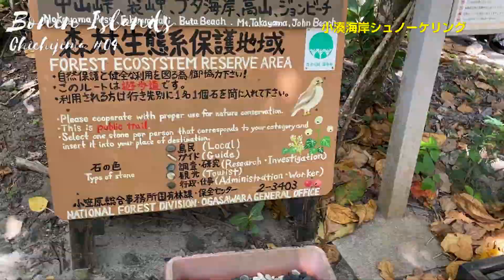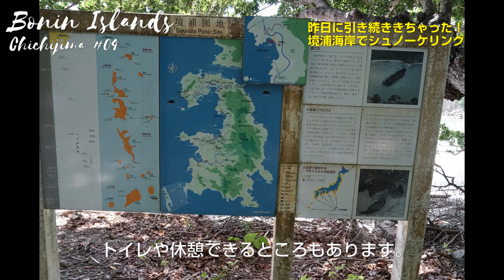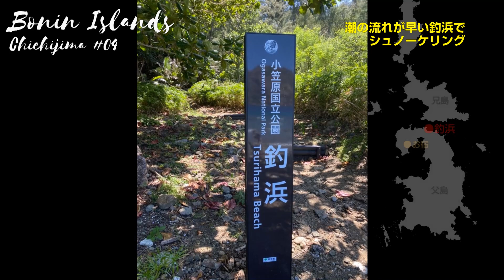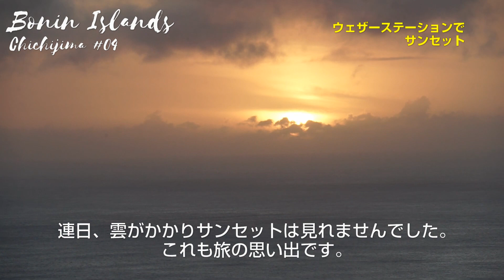小笠原群島 父島トリップ #04 南から北から父島のシュノーケリングスポットを巡ります！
本日は、父島の主要シュノーケリングスポットを巡ります！
早朝の散歩は、大村海岸（前浜）から始まります。

そして、南は東京都最南端のバス停がある「小港海岸」から北上し、コぺぺ海岸、扇浦海岸、
濱江丸が沈む「境浦海岸」、そして潮流が速い「釣浜」へ！
どこも人が少なく、ボニンブルーが映えるその景色は言葉になりませんね。

道に迷っていると、ローカルの方が仕事中にもかかわらず現地まで案内してくれたりと
島人の親切で温かい気持ちに触れました。

サンセットがきれいに見れる場所「ウェザーステーション」

BGM
LiQWYD - Happier / The way / Stay here